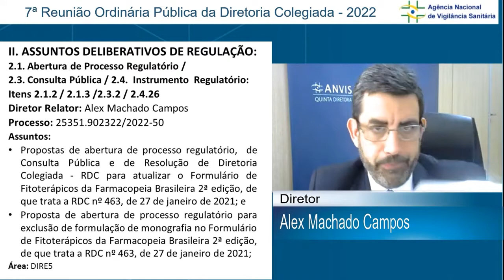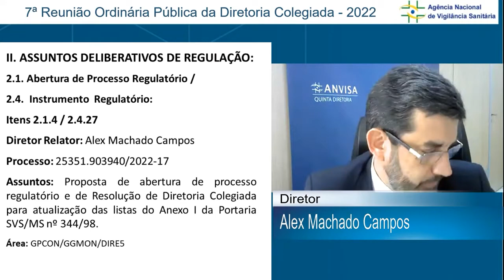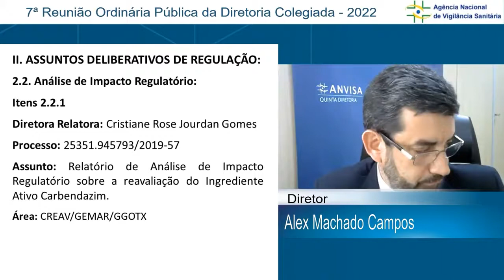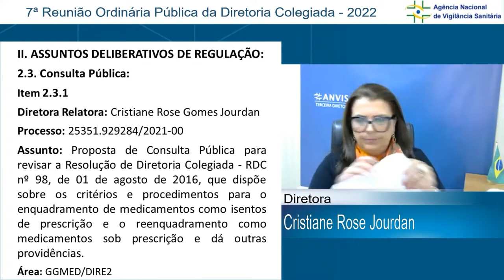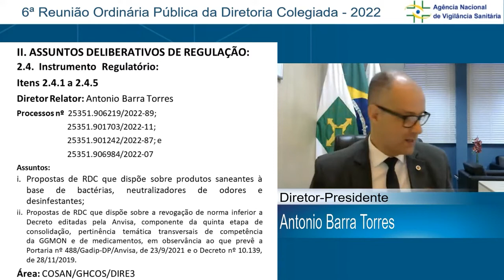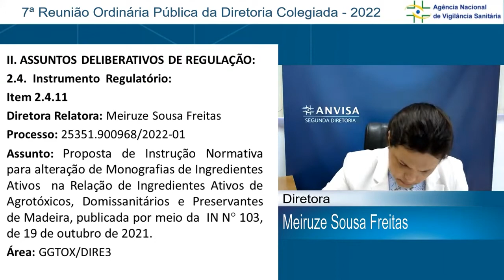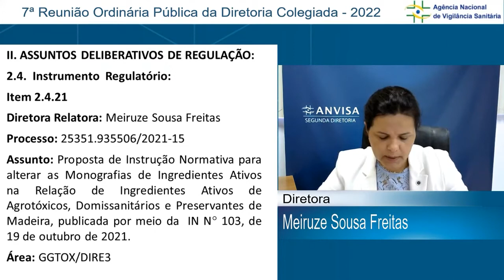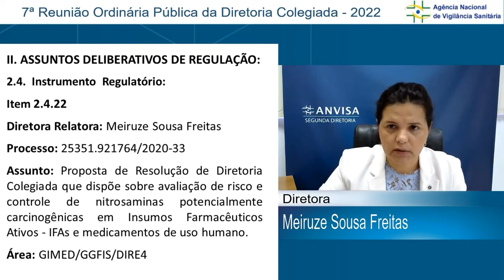2022 - 7ª Reunião ordinária Pública da Diretoria Colegiada da Anvisa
O Diretor-Presidente da Agência Nacional de Vigilância Sanitária, no uso das atribuições que lhe conferem o Decreto da Presidência da República , de 4 de novembro de 2020, e a Resolução de Diretoria Colegiada – RDC nº 255, de 10 de dezembro de 2018, que aprova e promulga o Regimento Interno, convoca a Diretoria Colegiada para Reunião Ordinária Pública.